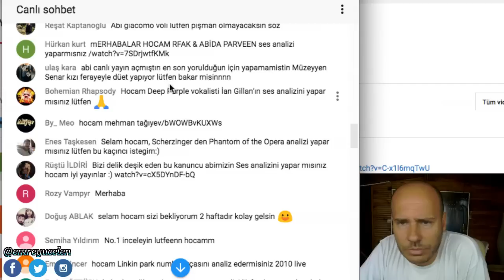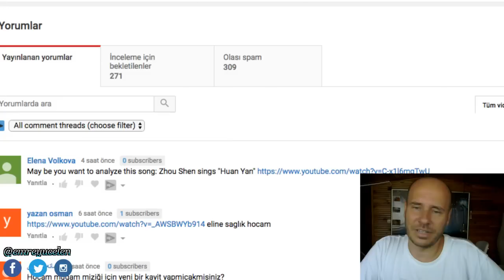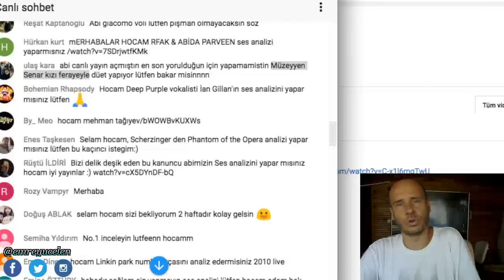Müzeyyen Senar Ses Analizi